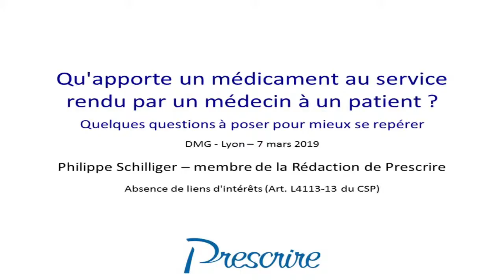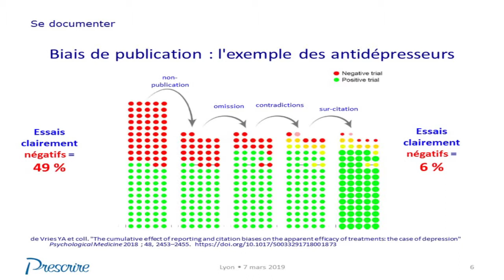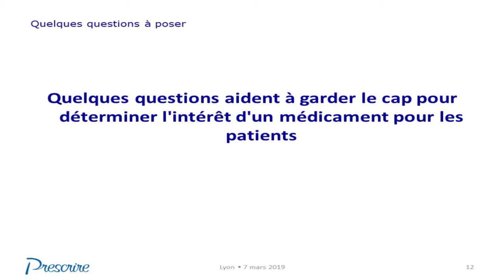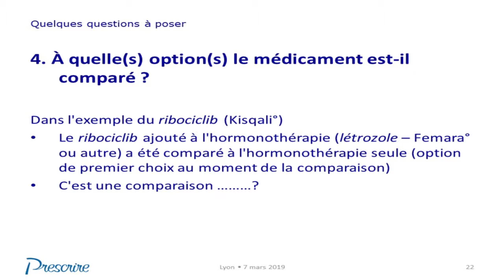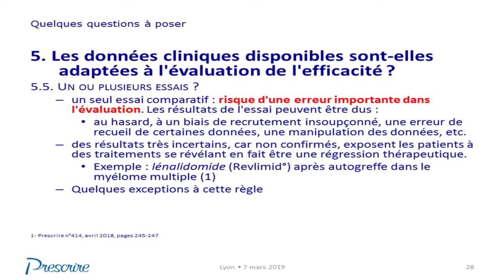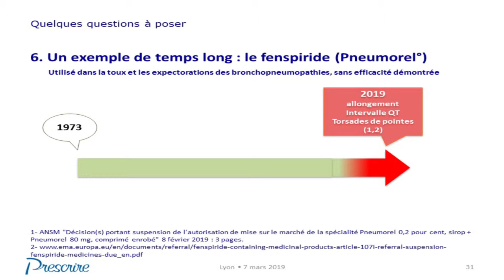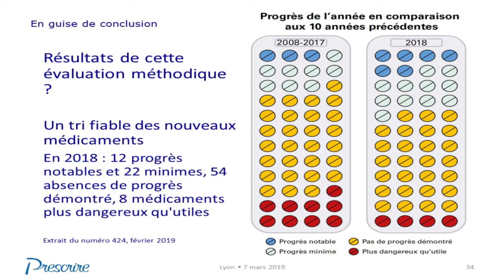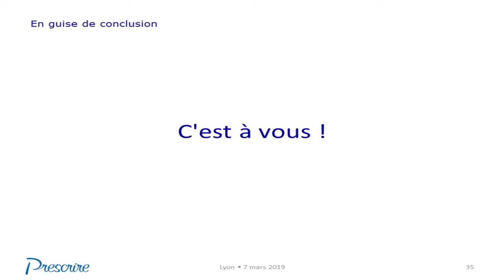La revue Prescrire : méthode d'évaluations des médicaments.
Dr. Philippe Schilliger